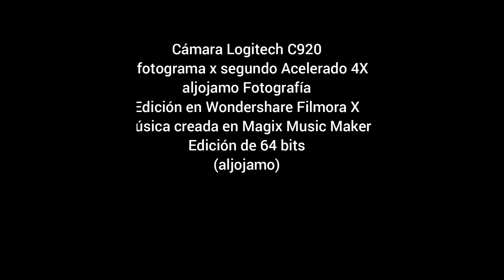20230621 TIMELAPSE ATM RETIRO WF12 4X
Time Lapse - Actividad Atmosférica - Junio 21 de 2023 - El Retiro, Antioquia
Colombia
aljojamo Fotografía
Pista: 20220704_ALJOJAMO_TECHO.MP3